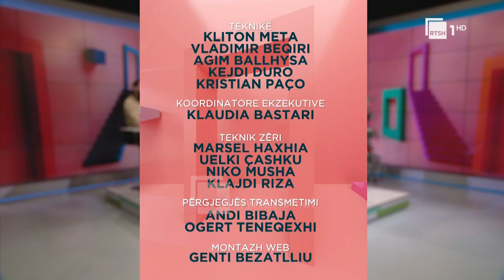Mirëmëngjes Shqipëri :Krishtlindja, midis simbolikës dhe konsumizmit "23 dhjetor 2021"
Miron Çako
Drejtor i Zyrës së Katekizmit/ Kisha Orthodhokse

MIREMENGJES SHQIPERI @ RTSH 1

Nga disa prej ngjarjeve më të rëndësishme në histori, tek kuriozitete të veçanta dhe rubrika që zgjojnë kujtesën kolektive. Të ftuarit e ditës i përkasin aktualitetit të ditës, çështjeve me rëndësi komunitare, promovimit të iniciativave, etj.